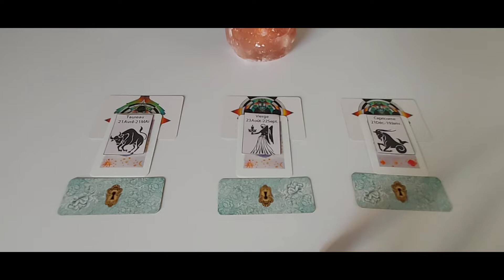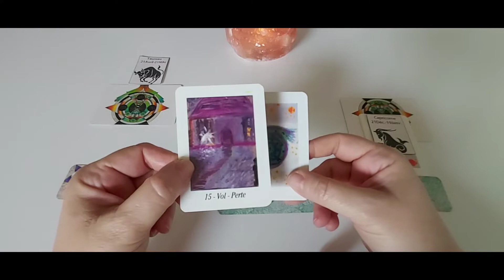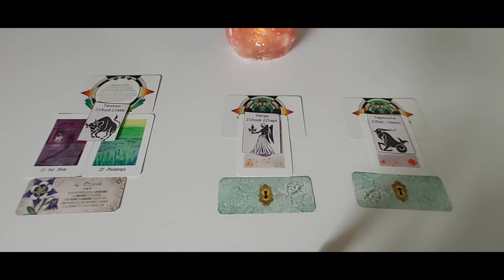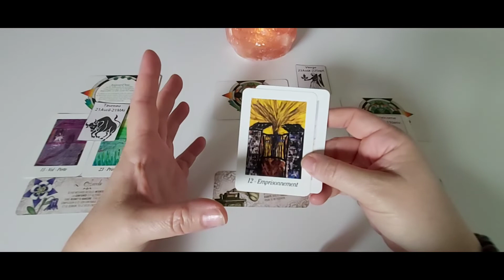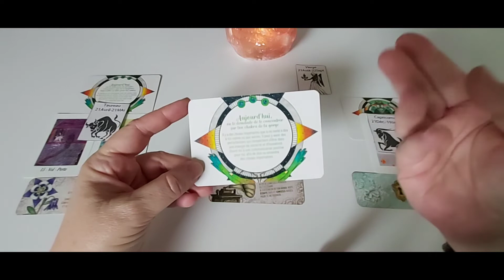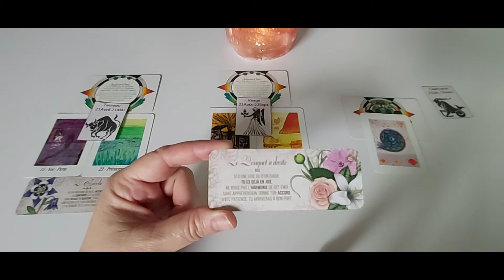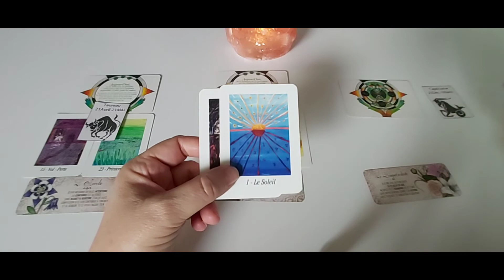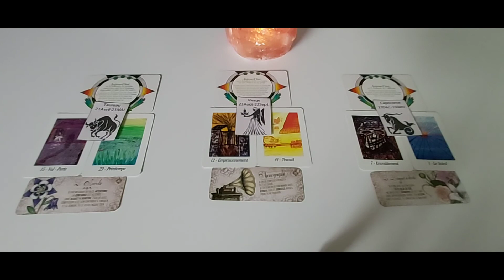Les signes de Terre - semaine du 18 au 24 octobre : capsule hebdo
Timing :
- Taureau : 00:22
- Vierge : 08:10
- Capricorne : 16:58

A bientôt. ❤️🙏
Cécile.